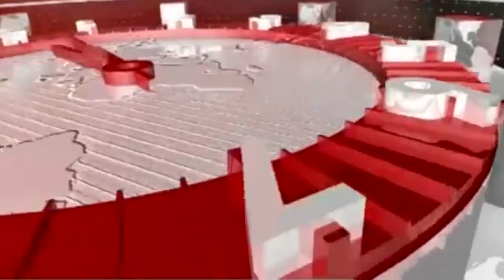24hrtoday Breaking News:- सड़क दुर्घटना में १ की मौत २ घायल Report By M.D Iftekhar Alam